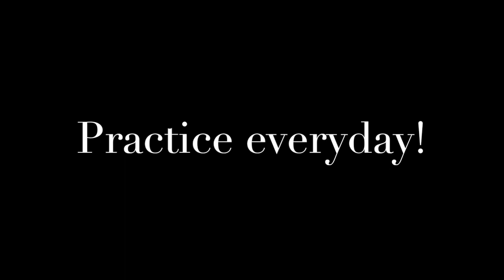Sergio Lara - "Makada"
"Makada" melody from the album "Con La Lluvia"

1993 Pedro Maldonado flamenco guitar, handmade in Malaga, Spain